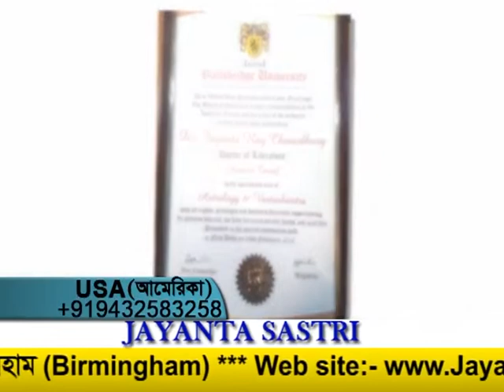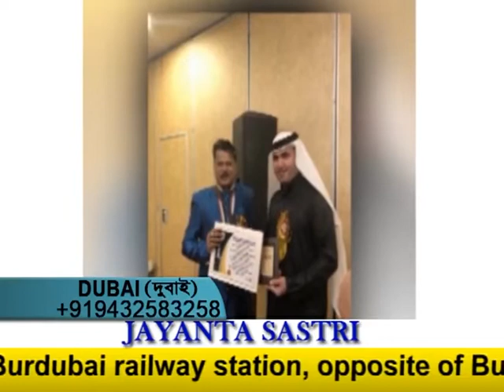JAYANTA SASTRI FEBRUARY EP 10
Jayanta Sastri International Astrologer